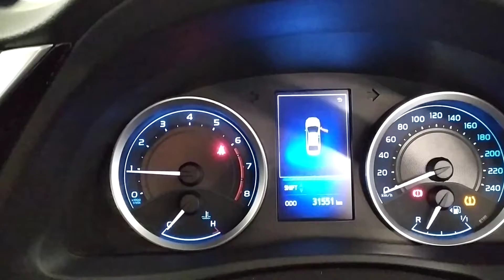Corolla 1.33 Luna